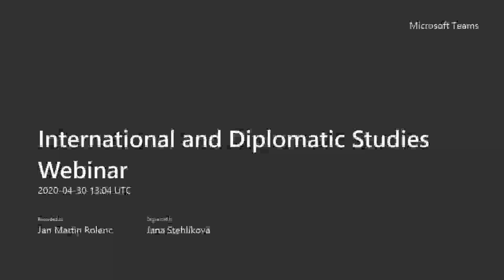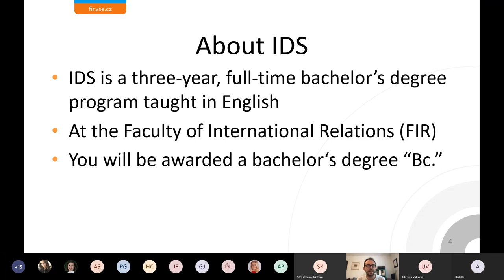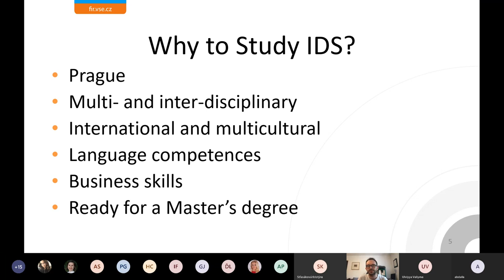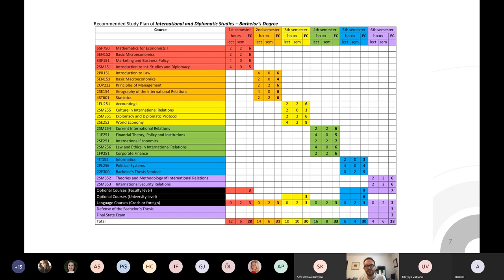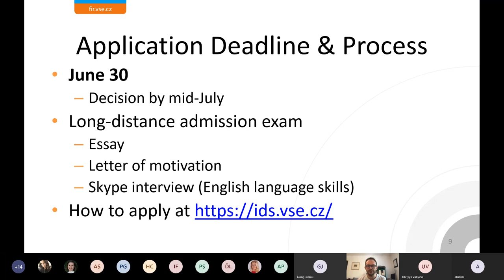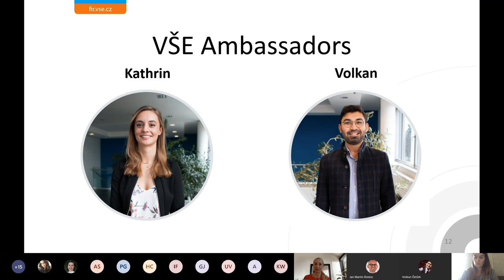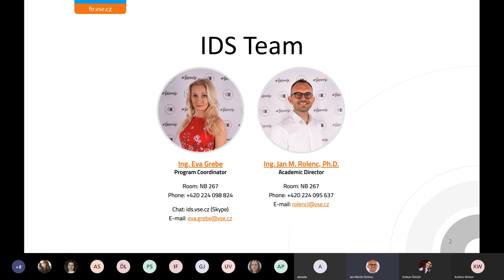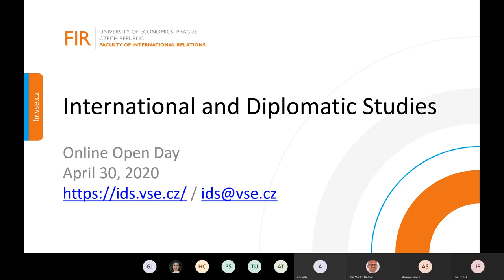International and Diplomatic Studies Bachelor's Webinar (April 2020)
The International and Diplomatic Studies (IDS) program held its first Online Open Day on April 30, 2020. In this recording of the webinar, you are going to find out what you need to know about our program, your employment perspectives, current situation, and how we tackle it or about living in Prague. The program is introduced shortly and then there are questions answered.